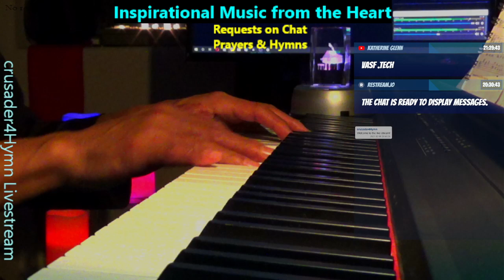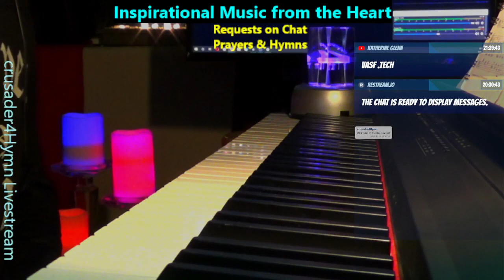O Come, All Ye Faithful - crusader4Hymn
crusader4Hymn Livestreamed on 12/17/21
Inspirational Music from the Heart - Vespers Broadcast
"Adore"
COVER: O Come, All Ye Faithful
Original Lyrics from 18th century Latin
Original Music by J.F. Wade's Cantus Diversi